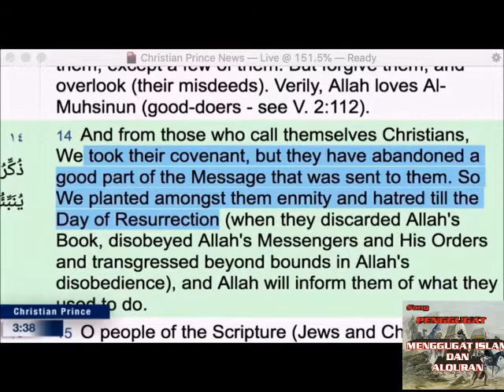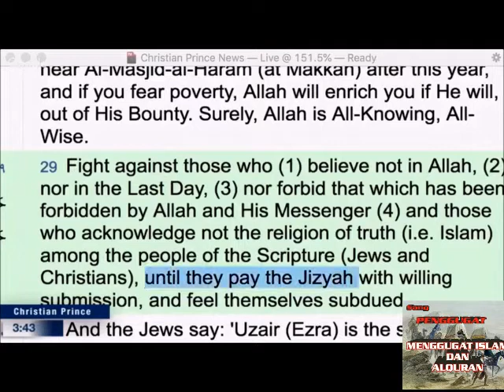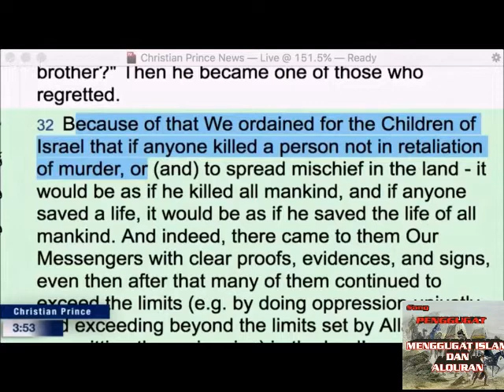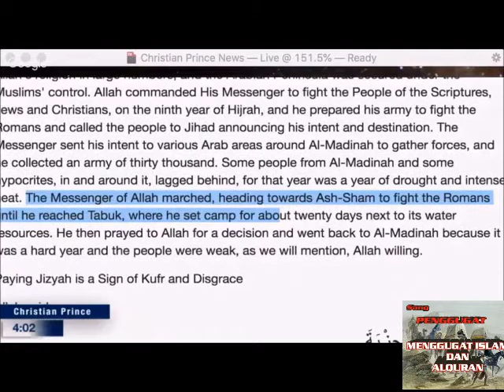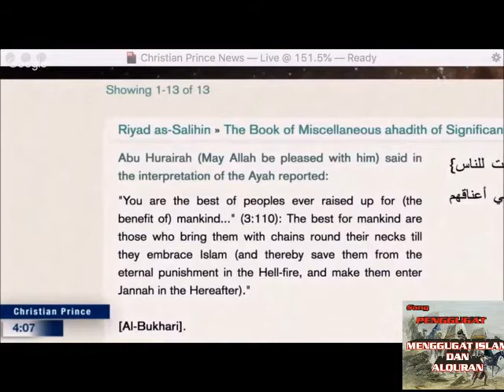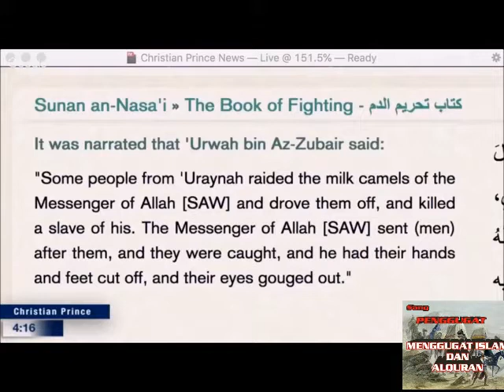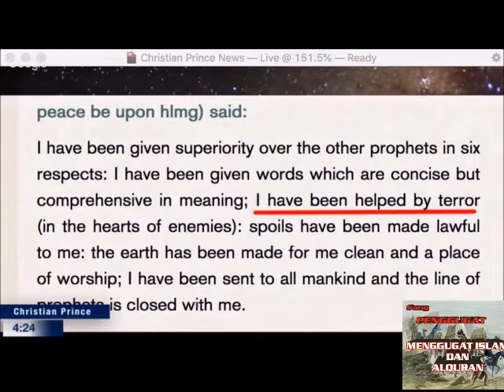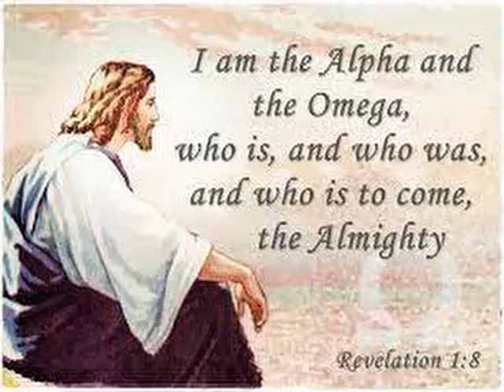Taliban itu bukan Muslim..Benarkah??? by Christian Prince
Para muslim ber-TAQIYAH bahwa Taliban itu bukan Muslim
berikut Penjelasan Christian Prince..